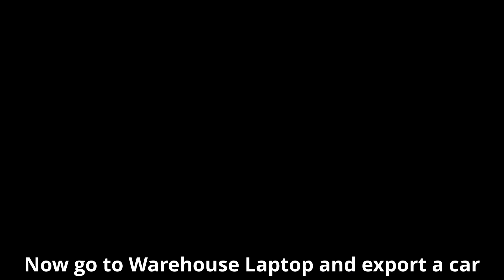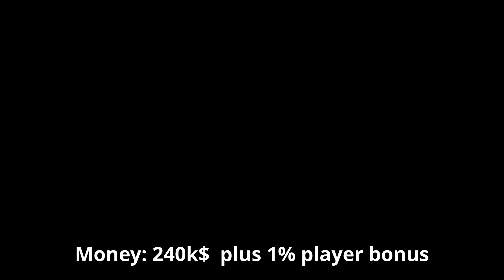GTA 5 Online how to get money fast solo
In this video I show you my best way how to make money fast in gta 5 online 500k per hour solo.
This video is not for beginners.
Hopefully this video will help you.